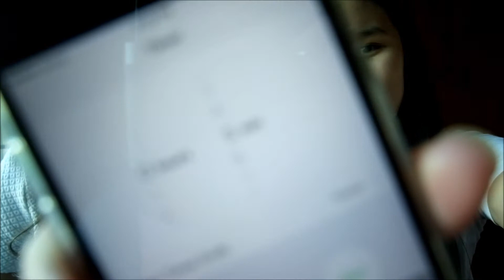5 MINUTE MAKEUP CHALLENGE | Kate Abisamis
Hey Guys Happy New Year, Happy 2017!

"NO MATTER WHAT CHALLENGES LIFE IS ALWAYS WEAR A SMILE"